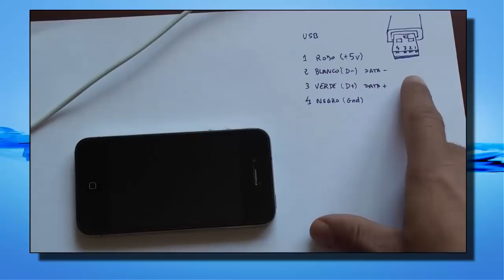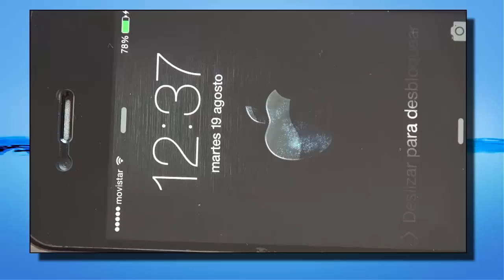Reparar cable USB del iPhone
Procedimiento donde explicamos como poder reparar un calbe USB de un iPhone. Utilizaremos otro cable usb, un cutter, un soldador, un poco de estaño y cinta aislante.
Código de colores del iphone:
1-Rojo(+5v)
2-Blanco(D-)
3-Verde(D+)
4-Negro(Gnd)